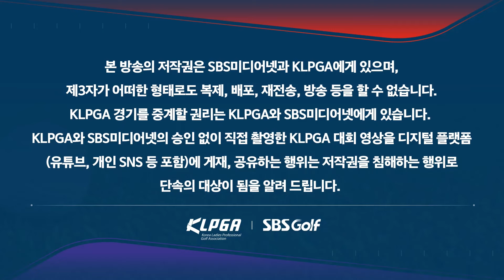[2024 KLPGA] 이세희 연속 버디! 공격적인 공략_넥센•세인트나인 FR